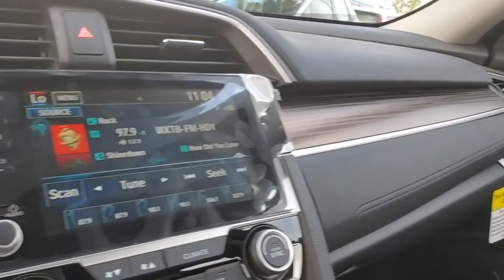2020 Honda Civic Tampa, Clearwater, St. Petersburg, Pinellas Park, Palm Harbor, FL LE024600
Cosmic Blue Metallic New 2020 Honda Civic available in Tampa, Florida at Crown Honda. Servicing the Clearwater, St. Petersburg, Pinellas Park, Palm Harbor, FL area.

Crown Honda
7671 U.S. Hwy. 19 N.

This vehicle comes well equipped with 4-Wheel Disc Brakes 8 Speakers ABS brakes Air Conditioning AM/FM radio: XM Apple CarPlay/Android Auto Auto High-beam Headlights Automatic temperature control Brake assist Bumpers: body-color Cloth Seat Trim Delay-off headlights Driver door bin Driver vanity mirror Dual front impact airbags Dual front side impact airbags Electronic Stability Control Emergency communication system: HondaLink Exterior Parking Camera Rear Four wheel independent suspension Front anti-roll bar Front Bucket Seats Front Center Armrest Front dual zone A/C Front fog lights Front reading lights Fully automatic headlights Heated door mirrors Heated Front Bucket Seats Heated front seats Illuminated entry Leather Shift Knob Low tire pressure warning Occupant sensing airbag Outside temperature display Overhead airbag Overhead console Panic alarm Passenger door bin Passenger vanity mirror Power door mirrors Power driver seat Power moonroof Power steering Power windows Radio data system Radio: 180-Watt AM/FM/HD/SiriusXM Audio System Rear anti-roll bar Rear seat center armrest Rear window defroster Remote keyless entry Security system Speed control Speed-sensing steering Speed-Sensitive Wipers Split folding rear seat Spoiler Steering wheel mounted audio controls Tachometer Telescoping steering wheel Tilt steering wheel Traction control Trip computer and Variably intermittent wipers. Cosmic Blue Metallic 2020 Honda Civic FWD EX